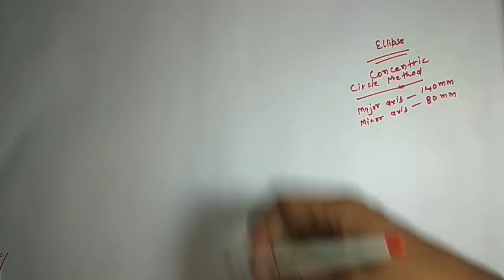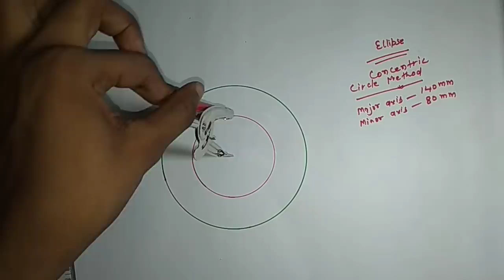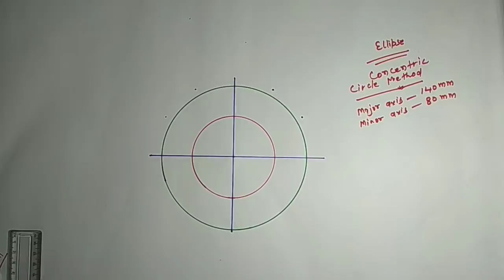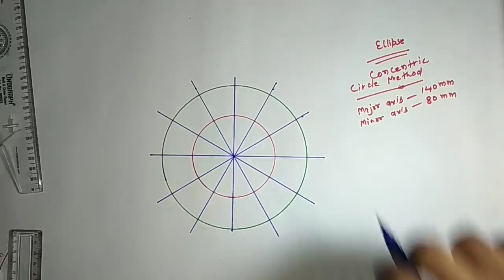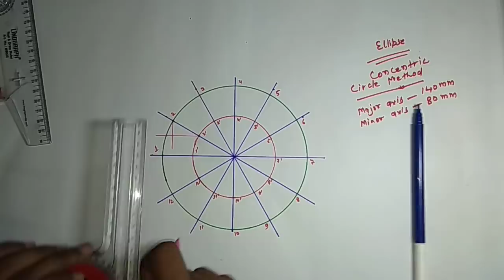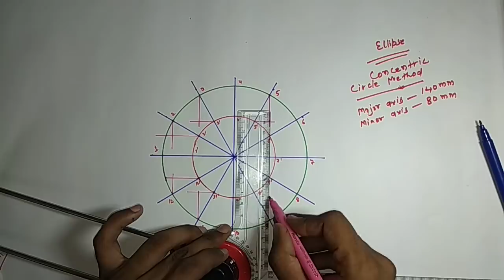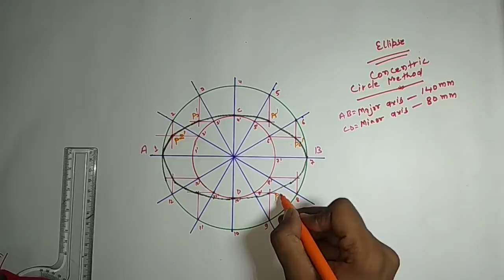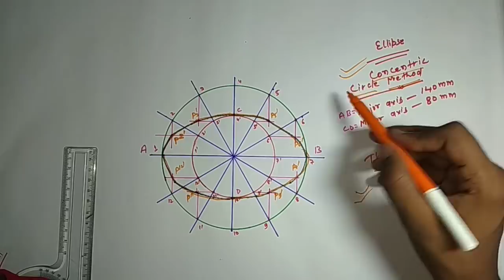draw ellipse by concentric circle method | engineering drawing @YOU LEARN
"Welcome to You Learn!
I'm Yashvant Kumar, a Mechanical Engineer from Bihar, here to make engineering concepts easy and clear. You Learn is a space for students who want to understand engineering drawing, mathematics, and more, without the complications. This channel is all about breaking down topics into simple, useful steps that help you move forward.

Let’s build a solid foundation together, one concept at a time. 📐✏️ YouLearn EngineeringDrawing EngineeringMaths LearnWithYashvant"